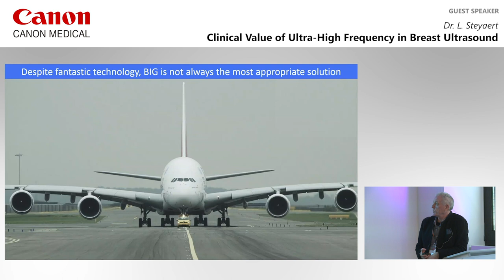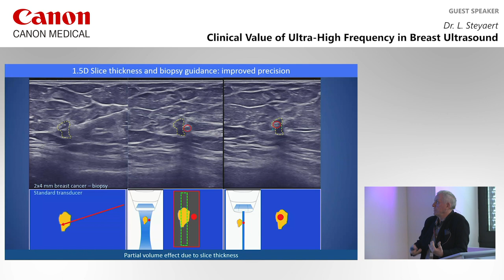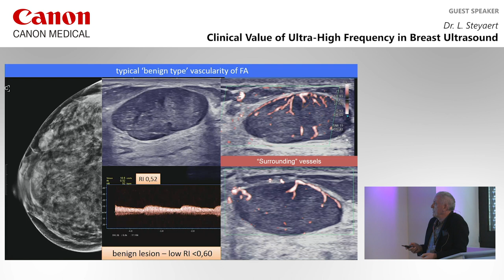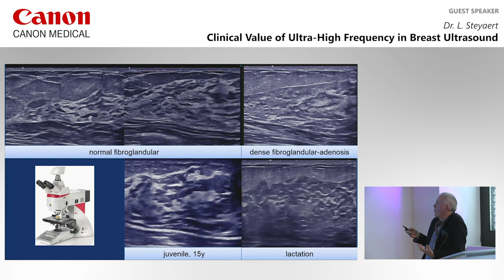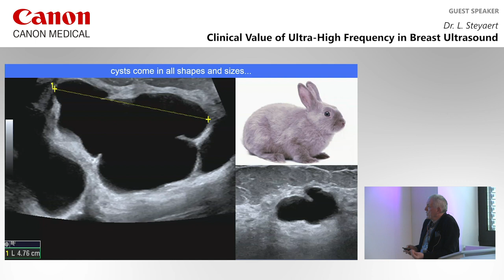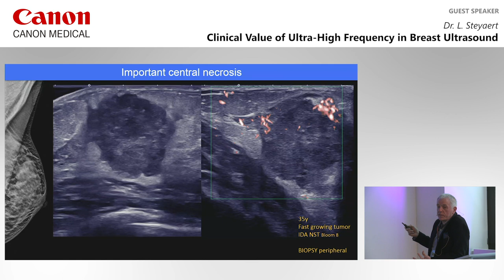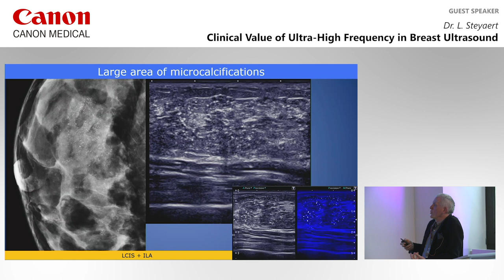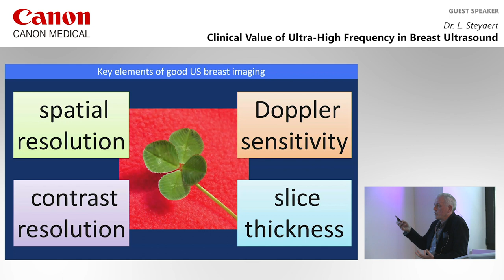Dr L. Steyaert - Clinical Value of Ultra-High Frequency in Breast Ultrasound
Recorded at ECR 2019.